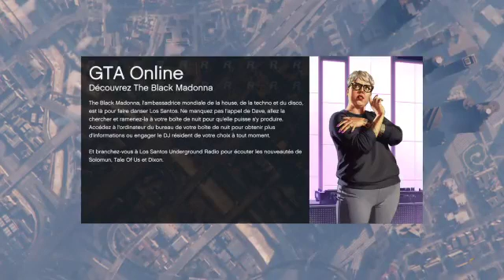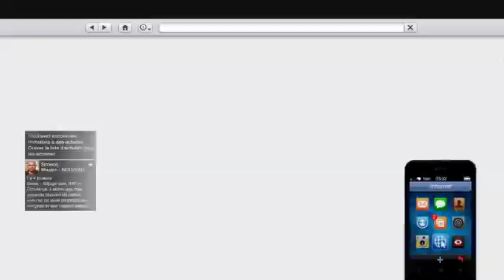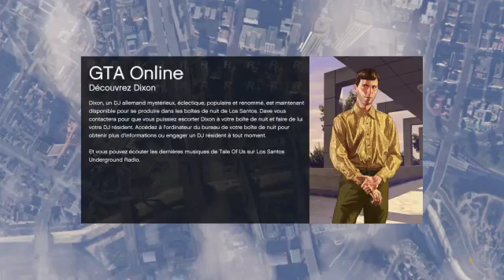[LIVE]Épreuves casse-cou bonus x2 (pas de micro)